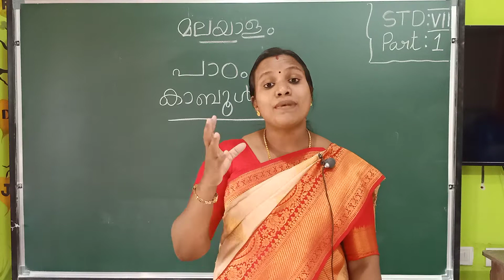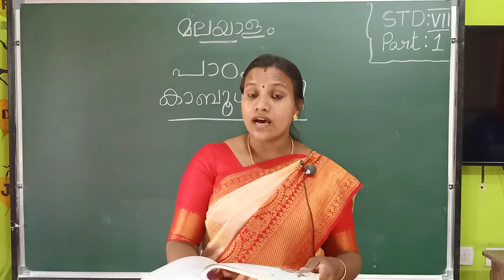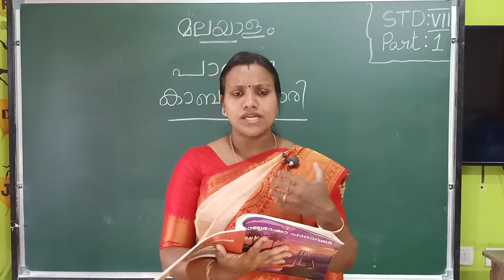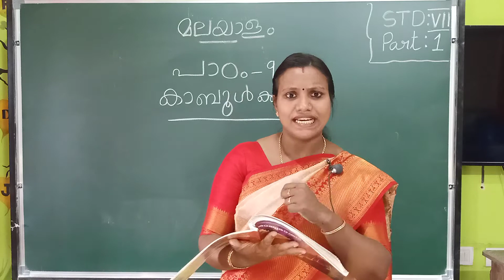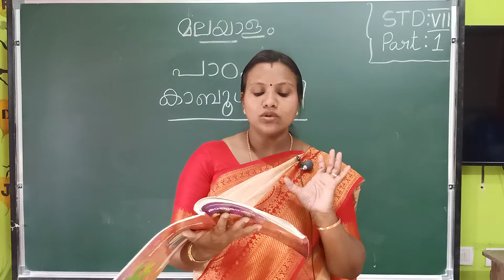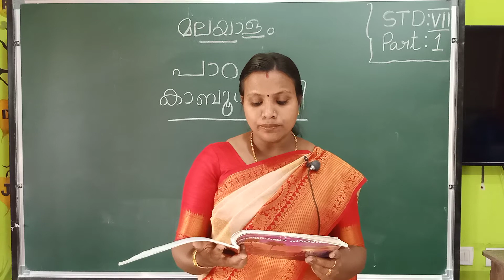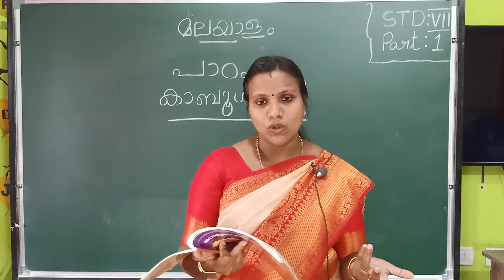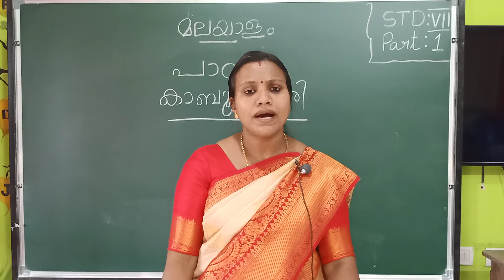Class VII Malayalam - Lesson 9 - Part 1